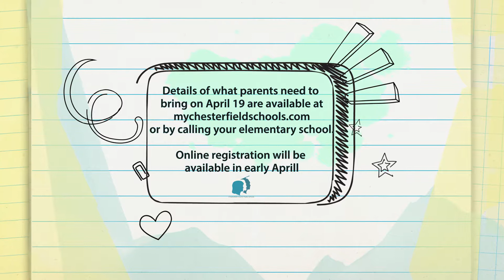2018 Kindergarten Registration